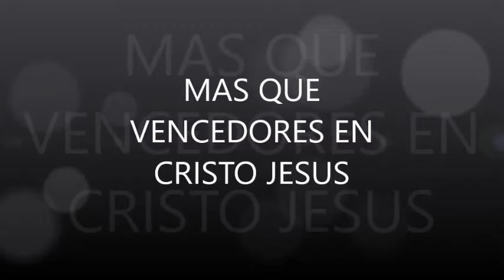EL DIA QUE RECONCILIO HMNO JAIRO, MELODY Y KAREN ARANDA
HERMOSO VER COMO ESTOS JÓVENES COMIENZAN UNA NUEVA VIDA EN CRISTO JESÚS. TAMBIÉN SUANNI ARANDA FUE PRESENTADA.